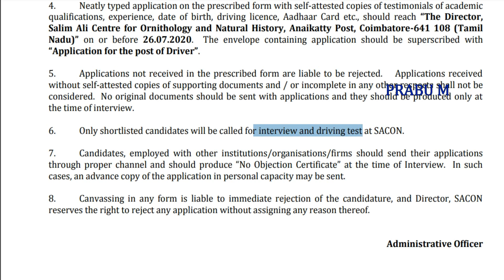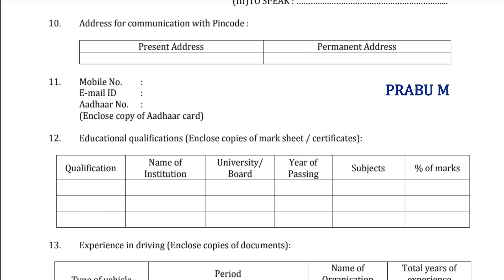சுற்றுச்சூழல் வனத்துறையில் வேலைவாய்ப்பு 2020 | Government Job 2020 in Tamil | Tamilnadu Jobs 2020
தமிழக அரசு சமூக நலத்துறையில்  வேலைவாய்ப்பு 2020 / தமிழ்நாடு அரசு சமூக  துறையில் வேலை /  சமூக நலத்துறையில்  வேலைவாய்ப்பு / தமிழ்நாடு அரசு சத்துணவு துறையில் வேலை | தமிழ்நாடு அரசு சத்துணவுத் திட்டத்துறையில் வேலை | சமூக நலம் மற்றும் சத்துணவுத் திட்டத்துறையில் வேலை

அலமனேந்தல் , தேர்போகி கிராமத்திற்கான கிராம உதவியாளர் வேலை

நிலமழகிய மங்கலம் , கடம்பனேந்தல் கிராமம் கிராம உதவியாளர் வேலை / தாலுகா ஆபீஸ் வேலைவாய்ப்பு 2020/ Taluk Office Recruitment 2020/ Taluk Office Jobs 2020
இளையாத்தான் வயல் , அரசூர் கிராம உதவியாளர் வேலைவாய்ப்பு  | வி ஏ ஓ அலுவலகத்தில் வேலைவாய்ப்பு 2020,VAO Office Recruitment 2020,VAO ஆபீஸ் வேலைவாய்ப்பு 2020

தமிழ்நாடு அரசு வருவாய் துறையில் வேலை| வருவாய் துறையில் வேலைவாய்ப்பு 2020 | வருவாய் துறையில் வேலை
கொடிப்பங்கு , ஆழிக்குடி கிராமம் வேலைவாய்ப்பு

கிராம உதவியாளர் வேலைவாய்ப்பு 2020 | தாலுகா ஆபீஸ் வேலைவாய்ப்பு 2020 | Village Assistant Jobs 2020/கிராம உதவியாளர் வேலை / கிராம உதவியாளர் / village Assistant post / village assistant jobs / village assistant | வருவாய் துறையில் வேலைவாய்ப்பு

அரசு பள்ளிக்கூடங்களில் வேலைவாய்ப்பு 2020 | தமிழ்நாடு அரசு கல்வித்துறையில் வேலைவாய்ப்பு 2020 | தமிழ்நாடு அரசு கல்வித்துறையில்  வேலை | தமிழ்நாடு அரசு கல்வித்துறை வேலை| பள்ளிக்கல்வி துறையில் வேலை |  பள்ளிக்கல்வி துறை வேலைவாய்ப்பு | பள்ளிக்கல்வி துறை வேலை | பள்ளிக்கல்வி துறை

Notification pdf link :
சுற்றுச்சூழல் வனத்துறையில் வேலைவாய்ப்பு 2020 | வனத்துறையில் வேலைவாய்ப்பு 2020 | வனத்துறையில் வேலை | வனத்துறை  வேலைவாய்ப்பு